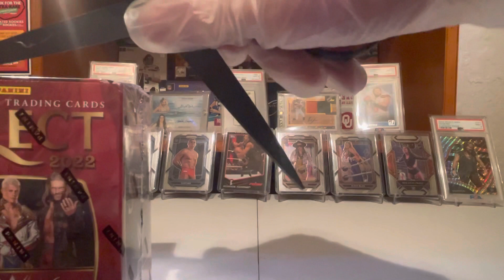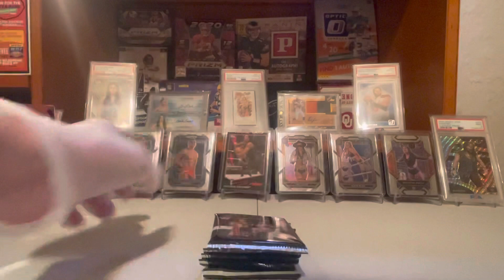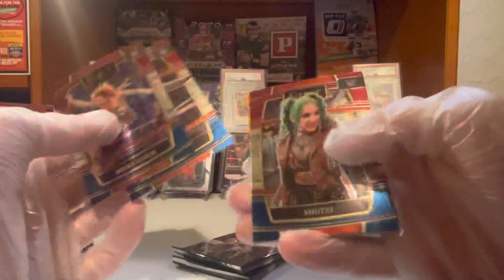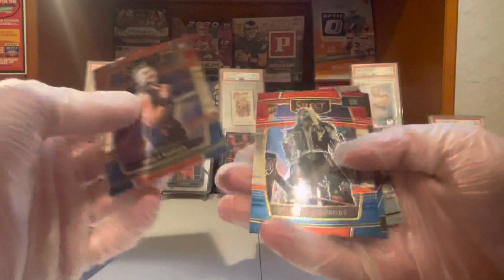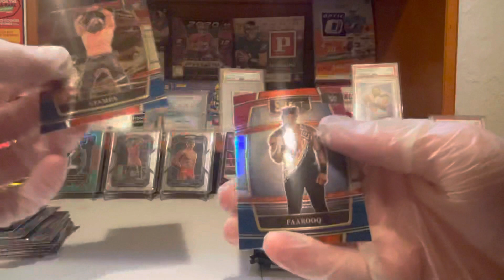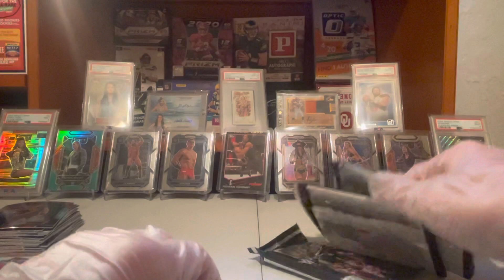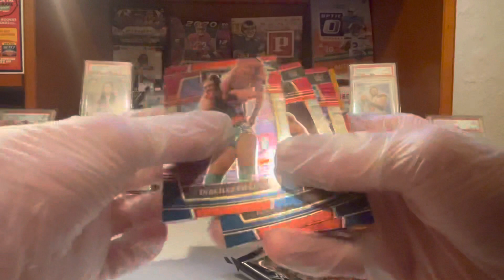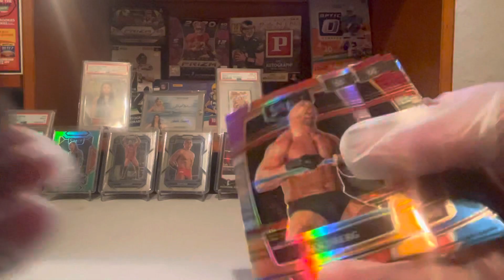Opening 2 blaster boxes of 2022 wwe select